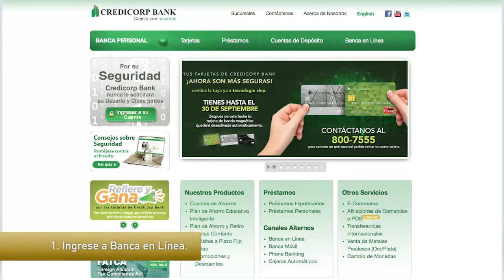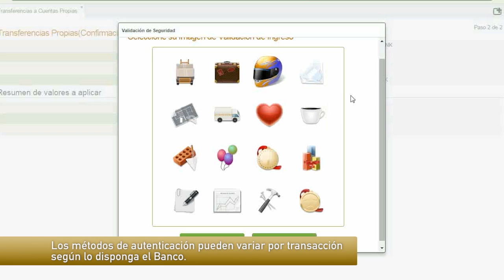¿Cómo realizar una transferencia a cuentas propias?